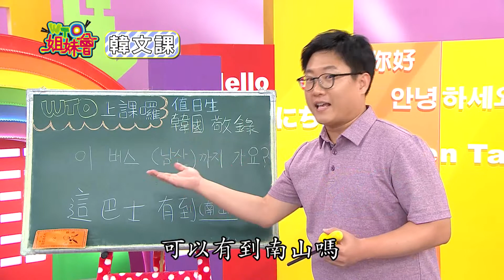【WTO上課囉】2019-08-14 這巴士有到____嗎? (韓語)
播出日期:8月14日(三)
WTO上課囉【韓語】
這巴士有到____嗎?
이 버스 남산까지 가요?